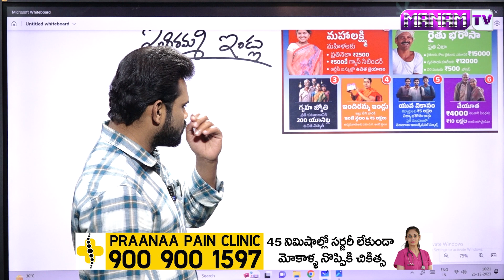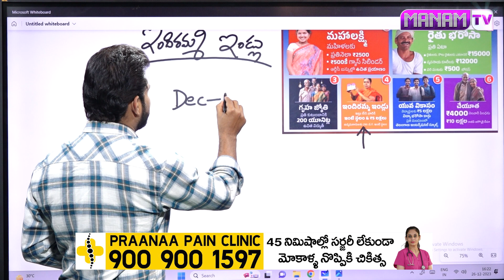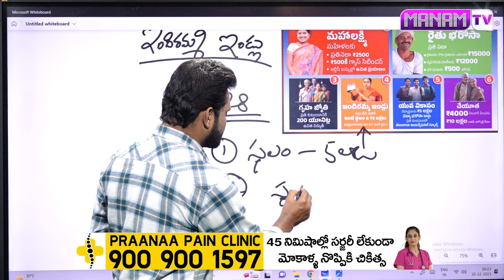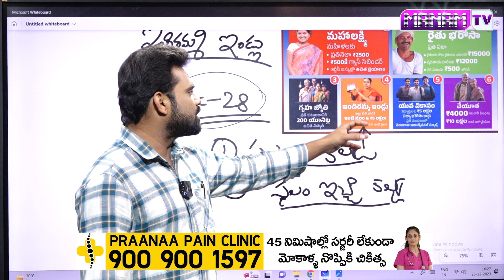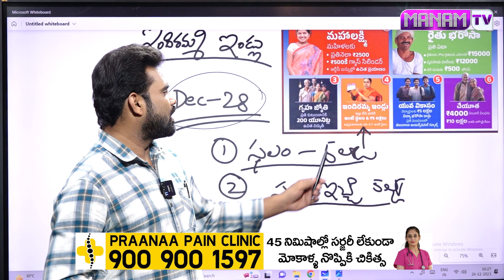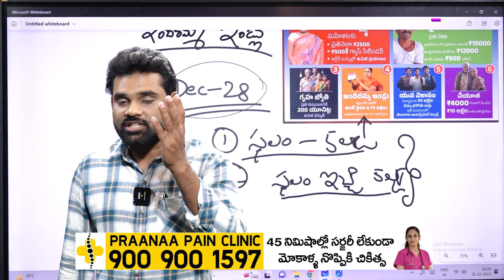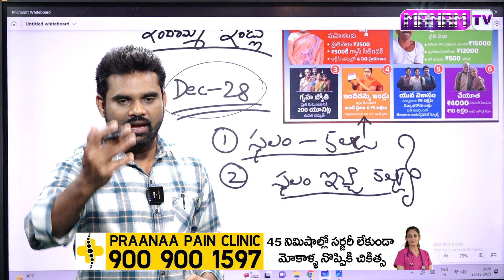CM Revanth Reddy Date Fixed For Indiramma Houses Scheme | News Update | Manamtv Telugu News